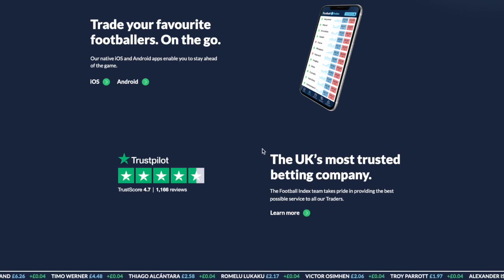FOOTBALL INDEX is not a SCAM